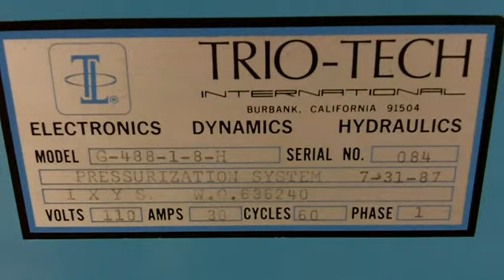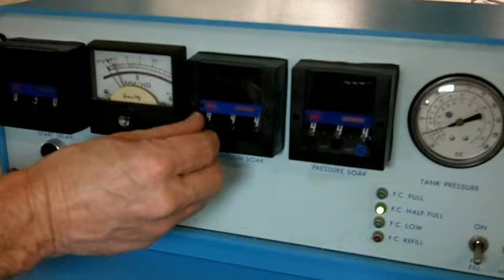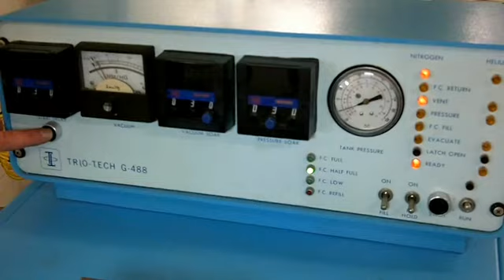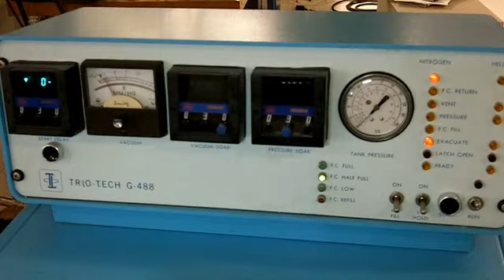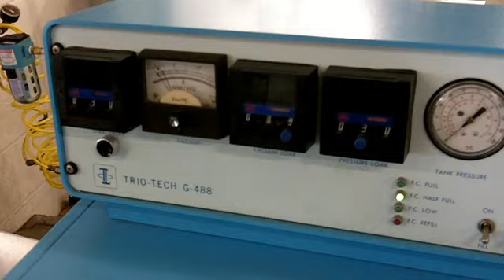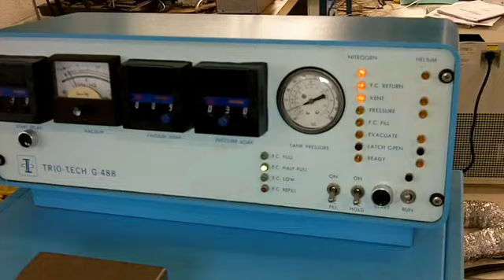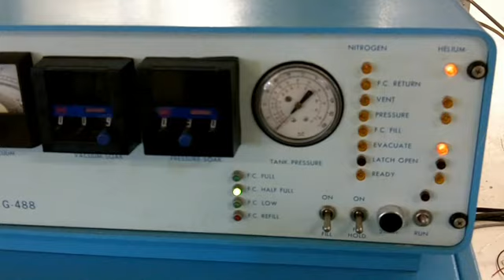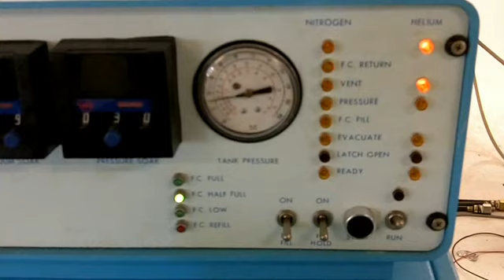Trio-Tech G488 Pressurization System